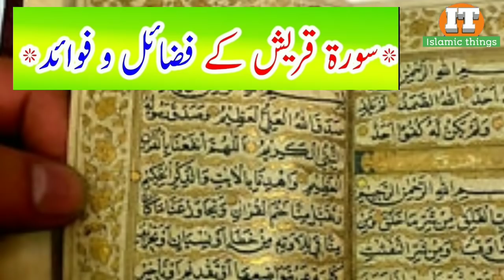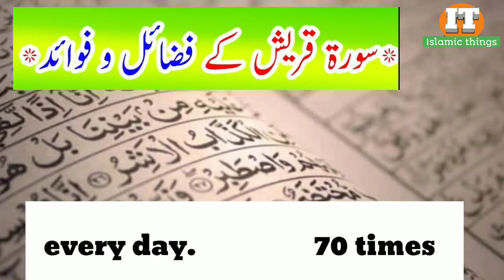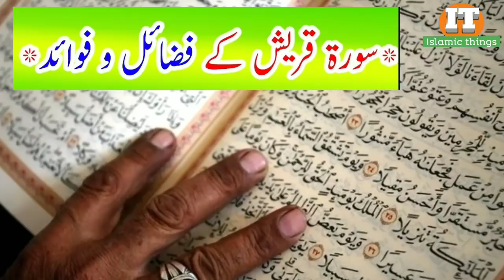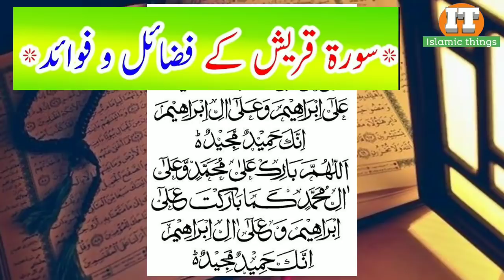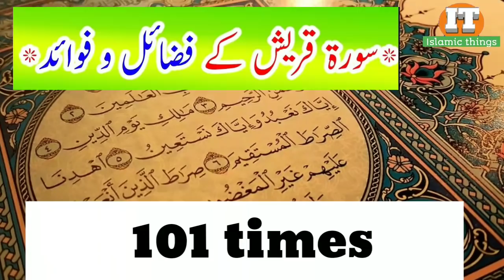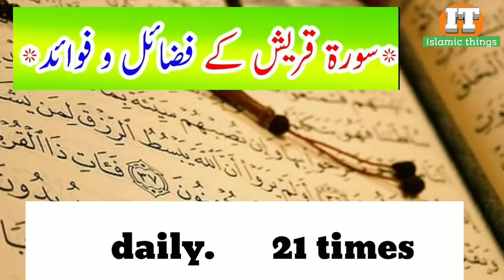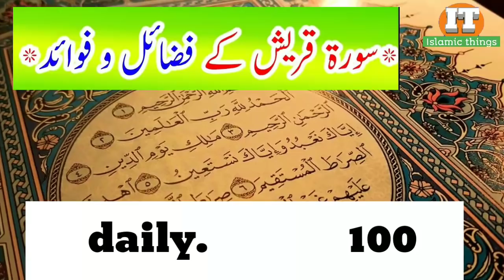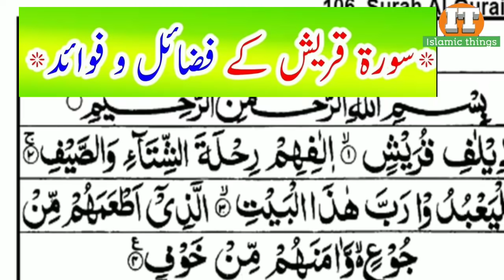Surah Quraish, Qarz, Gareebi, Nazr e Bad se nijat, msr quadri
Assalamualaikum dosto kaise hain aap to phir aaj lekar aaya Hun main ek naya video jisme maine surah Quraish ki fazilat aur tilawat ki hai
Qarz, Gareebi, Nazr e Bad se nijat pane ke liye
shukriya